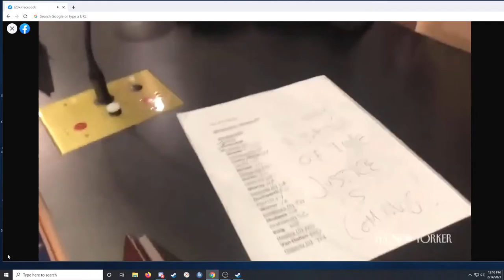A cop and a shaman walk into a congress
and news reporting .